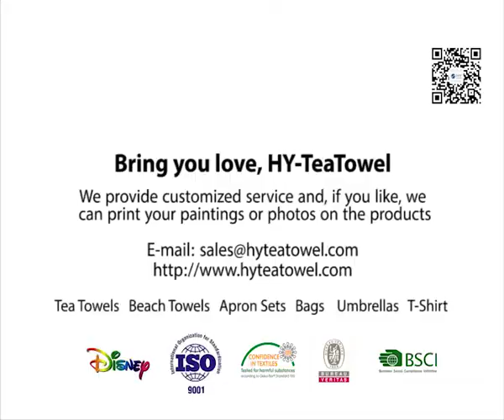Beach Towel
HY-TeaTowel have our own digital tea towel printer and silk screen printer machine can maufacture products ourself. We provide customized service and, if you like, we can print your paintings or photos on the products.